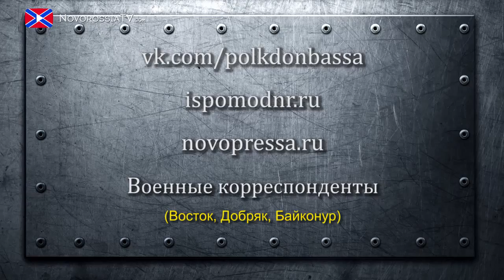Občan České republiky v řadách proruských separatistů (12/11/14)